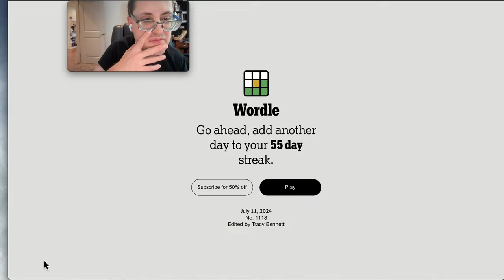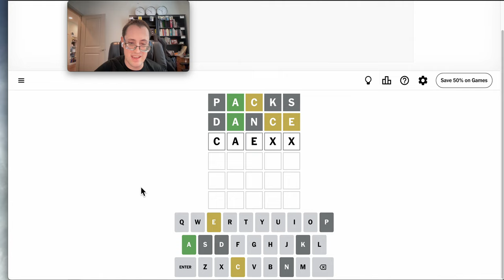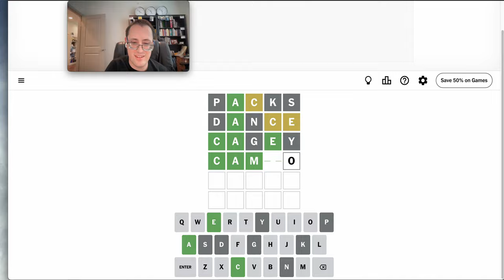Wordle 2024 07 11 - a decent mix of colors here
Decent change most of you will get this one?